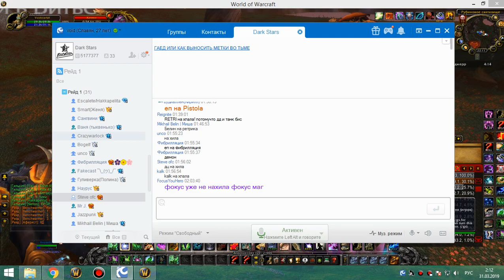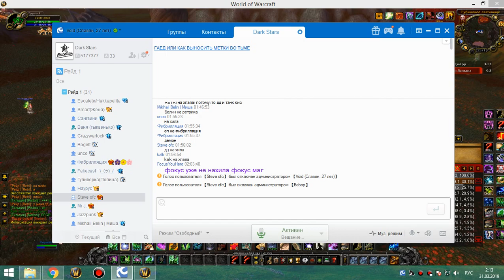3я на кд рс 25г рдру 30 03 19